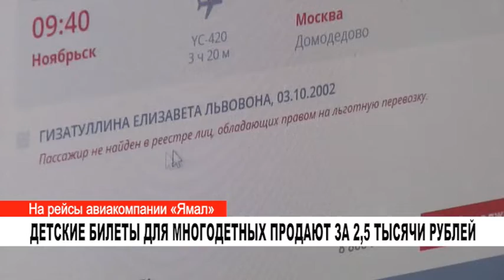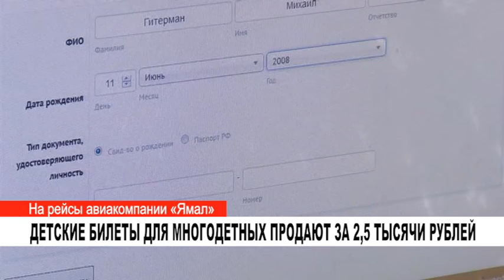ДЕТСКИЕ БИЛЕТЫ ДЛЯ МНОГОДЕТНЫХ ПРОДАЮТ ЗА 2,5 ТЫСЯЧИ РУБЛЕЙ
Муравленковские многодетные семьи приобретают детские авиабилеты по льготной цене. За 2 с половиной тысячи можно улететь по 28ми направлениям.